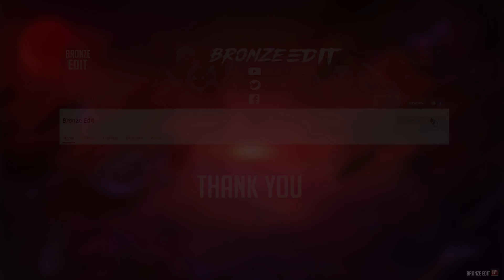League of Legends Top 5 Pentakills of the Week #2